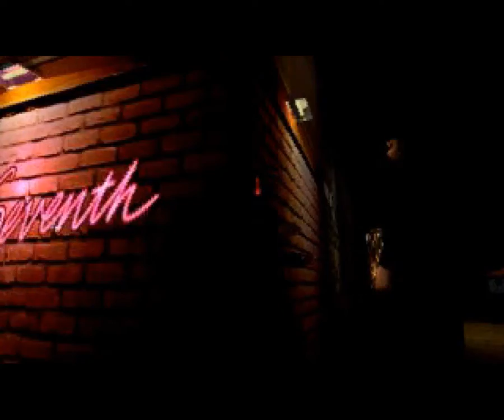Driver 1999 - Миссия 11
My System            Моя Система:
  Motherboard            ASUS MAXIMUS Vi Gene
  CPU                           Intel Core i5-4690K
  RAM                          Crucial CT102464BD160B.M16 4x8Gb DDR3 1600 CL 11
  GPU                           KFA2 GeForce GTX 1650
  Cooling system       EEPCOOL ICE BLADE 100 92mm
  Operating system   Windows 8.1 64-bit
  SSD & HDD               SSD                                       120 Gb
                                     HDD Western Digital Red 3 Tb
                                     HDD Toshiba Red 2 Tb
  Power Supply          Chieftec GPS-700A8
                                     (700W)
  My devices               Мои Девайсы:
  Keyboard                  SVEN Challenge 9000 Combo
  Mouse                       Ritmix ROM-360 White
  Displays                    LG Flatron W2241S
  Headphones            A4Tech HS-100
  Webcam                   Logitech С170
  Gaming chair           Logitech F310